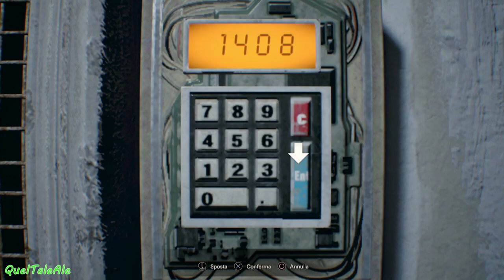Resident Evil 7 - Gameplay ITA - Walkthrough #09 - Mi sento osservato...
Resident Evil 7